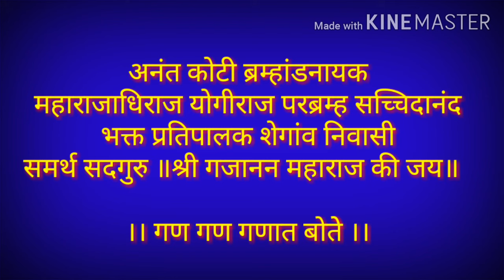gajananachi bavani marathi | Gajanan Maharajachi bavani with lyrics | गजाननाची बावन्नी मराठी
Hello,
dohale songs in marathi
"Bhajan,